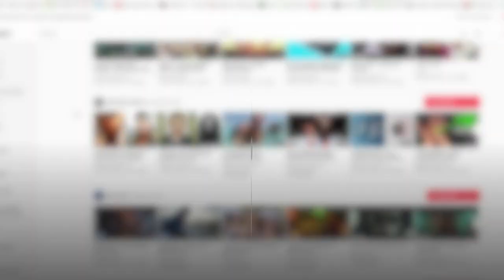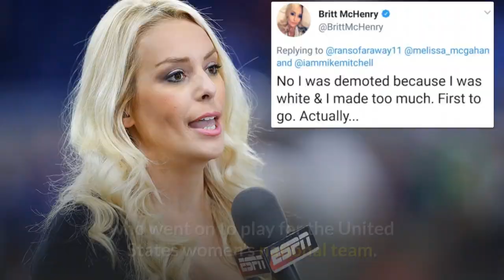Hottest female sports reporters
What is better than watching sports than watching sports with a hot sports reporter?  We have the best Top 10 video of Sports Reporters ranking how hot they are.

Similar Videos